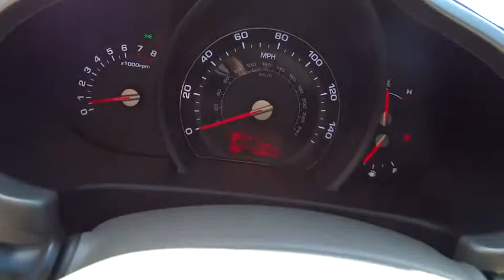2011 Kia Sportage Portland, Beaverton, Hillsboro, Vancouver, Gresham OR 2073951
2011 Kia Sportage EX - Stock#: 2073951 - VIN#: KNDPCCA27B7069043

Broadway Kia
307 NE Broadway St

It has plenty of passenger space and cargo room galore. Bluetooth, backup cam, homelink. Give us a call or stop by. We have access to many used vehicles including: Honda Accord, Civic, Pilot, Toyota Camry, Corola, RAV4